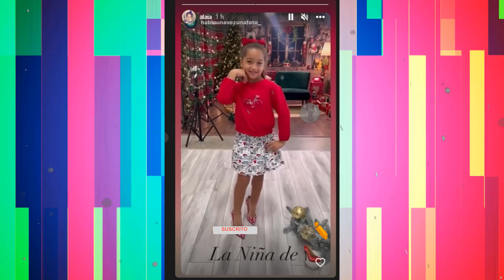¡Alaïa en TACONAZOS! La pequeña desfiló con gran DESTREZA estos zapatos de su mami.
La princesa de Adamari López y Toni Costa se subió a estos tacones y paseó como toda una dama demostrando que tiene mucha gracia y estilo.